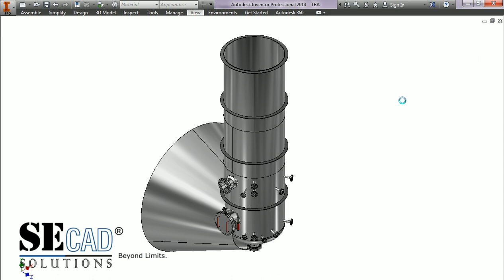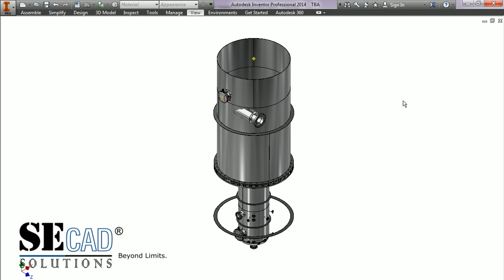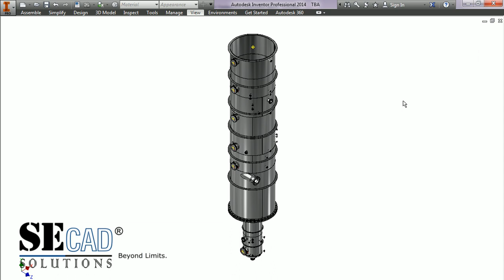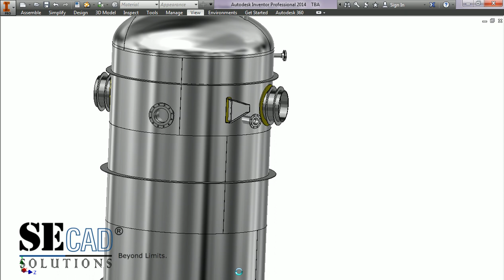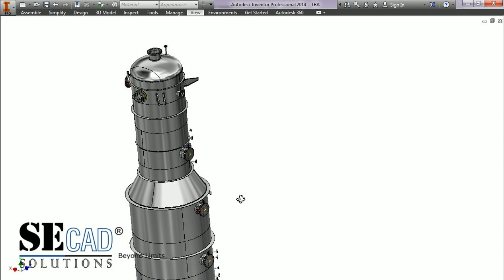3D Modeling column (Vertical Pressure Vessel)by SEG software